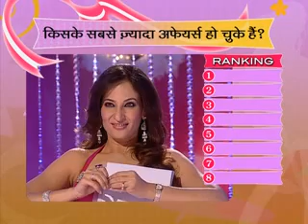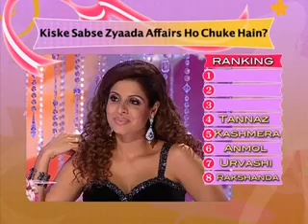Meethi_Chhoorii_No1_Epsiode 8_ Part 3_October 2nd_2010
Catch Episode 8 of Meethi Chhoorii No.1 as telecasted on Imagine TV on October 2nd, 2010.